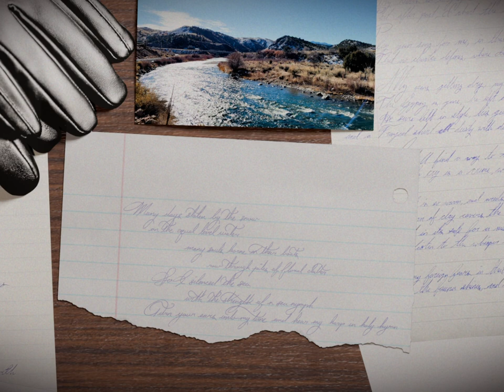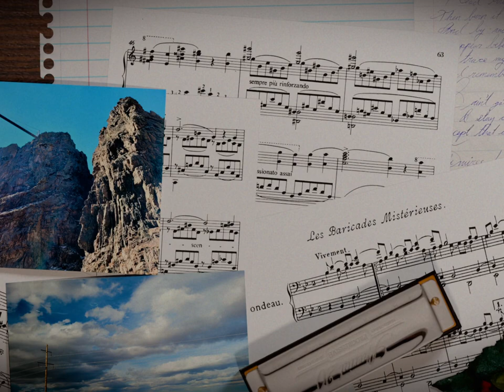White Heather & Thyme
Shirgi sings an original song.

- LYRICS -
Follow I the hallow shrine to that valley of rhyme
At the end of the line blooms the heather white and thyme
Where the wind is so warm, where the weed withers the wood
Where the cold cave of clay dims the day with a highland hood

But a lonesome fox I am gathering light and lustrous berries
Although life is but a dram, let us pray and be merry
Sail away, sail away, O my flower of the mountain
Take your prayers yea away and leave your thoughts right where you found them

Many days stolen by the snow on the equal level water
Many souls borne in their boats row through piles of floral clutter
So I silenced the sea with the strength of a sea nymph
Turn your ears unto my tune and hear my harp in holy hymn

I am spying crying eyes; mine are burning from your daylight
Stray you further every day like a shadow in the midnight
My hands weep from the songs that I wrote in my pining
Honey, shine your light on me and be free from the declining